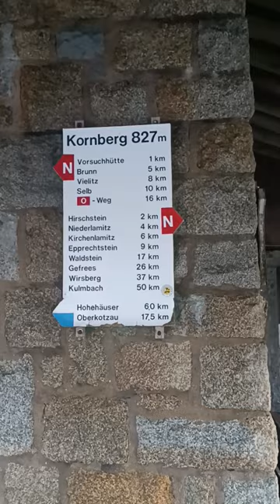TRI_LAND Kornberg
Gedicht nach Heinrich Roßner, Schwarzenbach/Saale von 1960. Gelesen von Odin Milan Stiura, TheRunningPoem. Gedichttafel ist erschaffen vom Fichtelgebirgsverein und auf dem Kornberg ausgestellt.